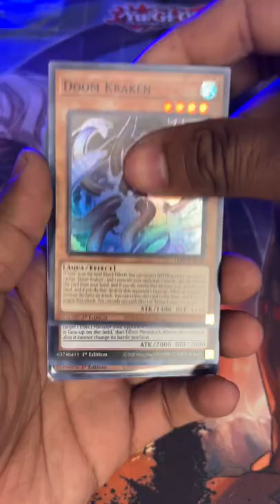These were all my pulls from legendary duelist duels from the deep! 🤙🏾🔥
LEGENDARY DUELISTS DUELS FROM THE DEEP! 🏄‍♂️🌊 ✨SUPER RARES ✨